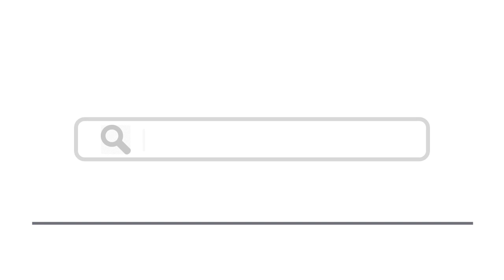Top 15 Things To Do In Povoa de Varzim, Portugal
Here are top 15 things to do in Povoa de Varzim, Portugal
4. Igreja de São Pedro de Rates
8. Museu Municipal de Etnografia e História
9. Monte de São Félix
12. Fortaleza de Nossa Senhora da Conceição
14. Praia da Cova Redonda